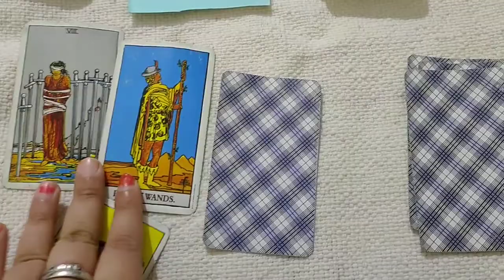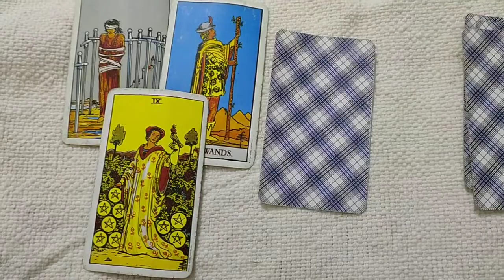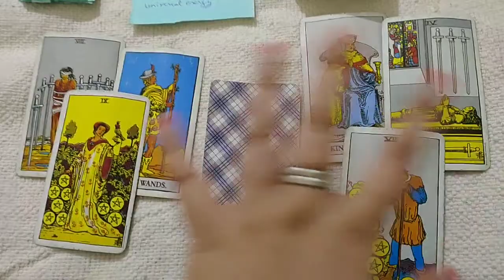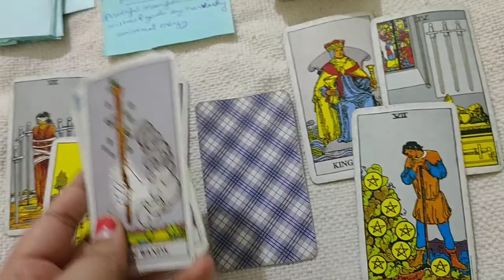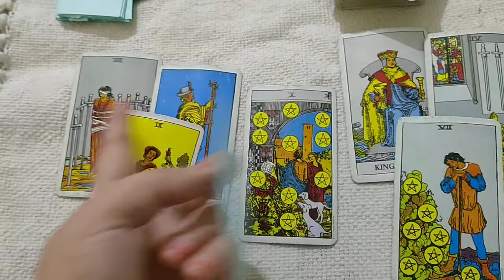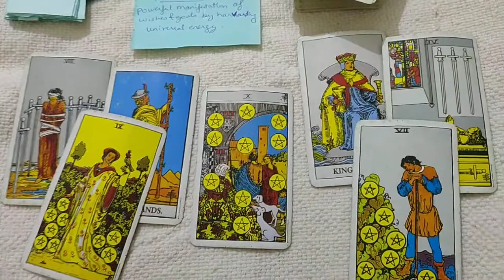Aries v/s Capricorn Nov love reading in hindi